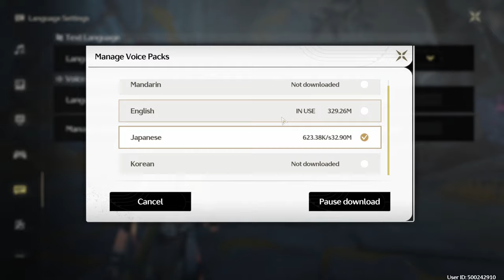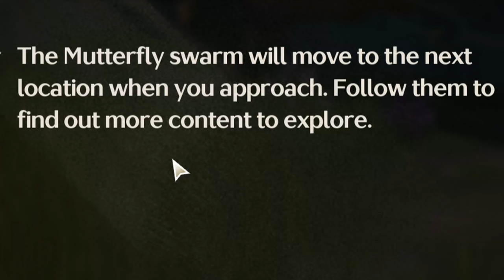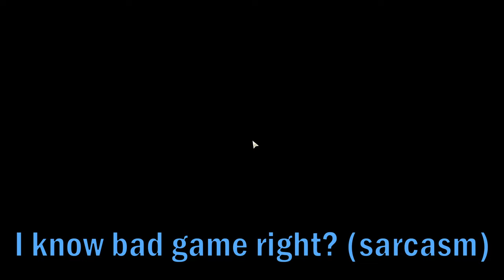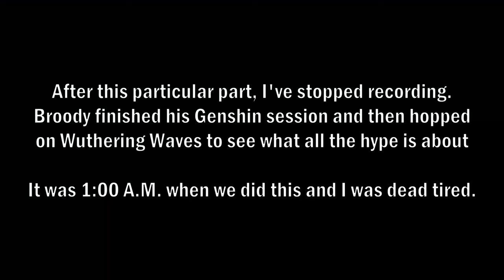Wuthering Waves Launch Day Highlights (Super Late)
Note: This video was recorded on 5/22/2024

The late arrival of my Wuthering Waves launch video with TheARNinja and Broody from Velionism Armada. This project took much longer than I anticipated and the fact WuWa has been out for one month and I'm just now getting the launch day video done now when Version 1.0 is about to end is honestly nuts. But hey, better late than never right? Anyway, recording this session with the guys was a fun experience. It was mostly me and TheARNinja playing the game for the first half while Broody was playing Genshin Impact in an attempt to get a free Gorou. We had a ton of fun making this and I hope that I can get more multiplayer (or social) content soon since I love the banter and funny moments that come out of these. Hope you enjoy the video!